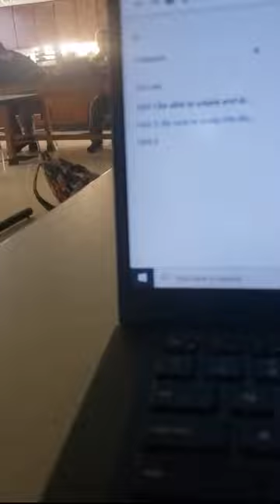Biology Footage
I had no idea I filmed this but it was from December 15th of 2022 I probably accidentally hit record taking notes off my phone